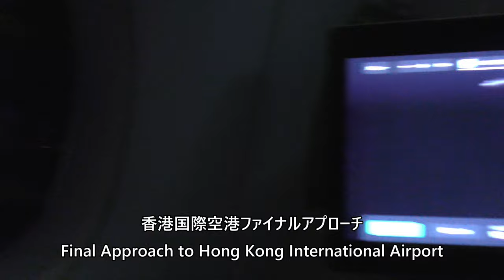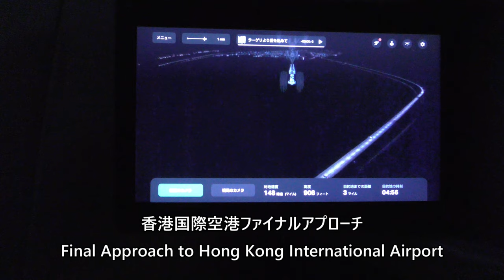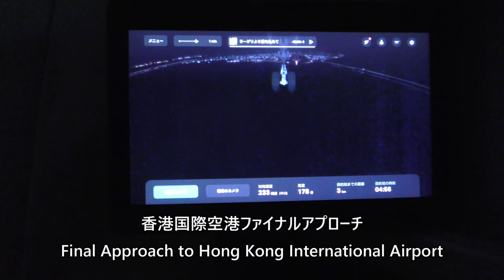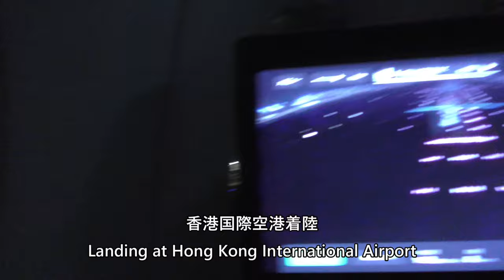【香港国際空港着陸】キャセイパシフィック航空714便、シンガポール→香港 Final Approach to Hong Kong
Cathay Pacific Flight 714 landing at Hong Kong International Airport on January 4, 2024, from Singapore Changi Airport in Business Class on an Airbus A350-900 (B-LRE) at Hong Kong International Airport.

2024年1月4日、キャセイパシフィック航空714便、シンガポール・チャンギ空港から香港国際空港Airbus A350-900(B-LRE)のビジネスクラスより撮影した香港国際空港着陸の映像です。

Everyday Update!